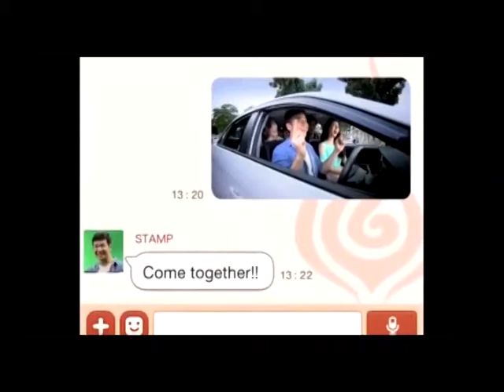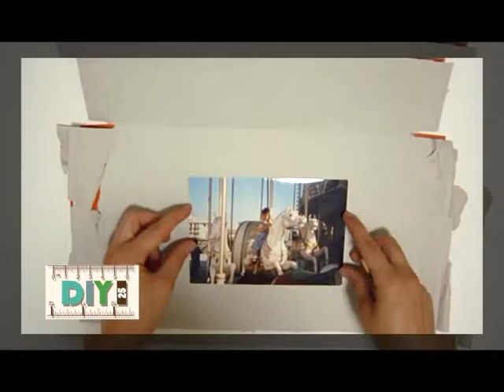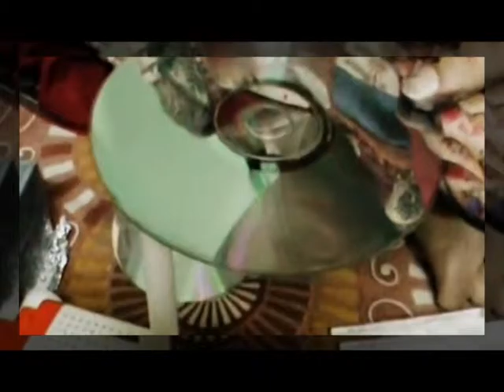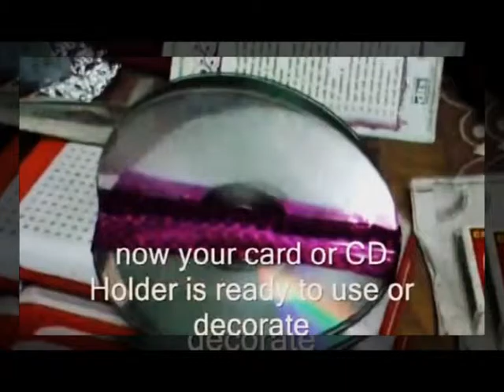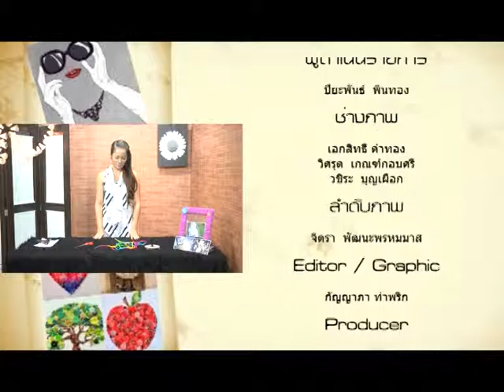DIY25 27072558 (T) ที่รองแก้วเชือก